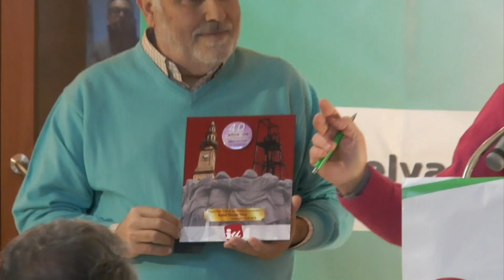Dolores Cabello, candidata a la Alcaldía de Nerva por IU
Acto de presentación de la candidata de IU a la Alcaldía de Nerva para las próximas Elecciones Municipales del 26 de mayo de 2019.